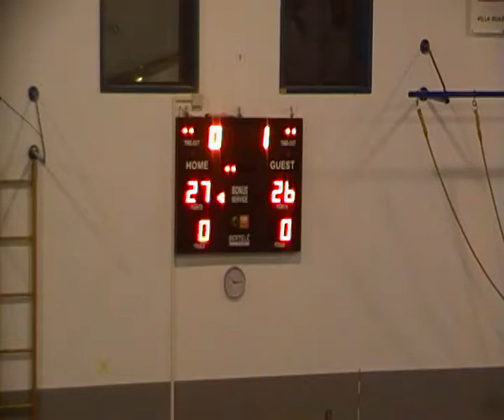SUNSYSTEM ALBESE: LA VITTORIA DEL SECONDO SET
Sunsystem - Collecchio Parma, sabato 11 maggio 2013, palestra pedretti Albese con Cassano. Play-off per la pronozione in A2.